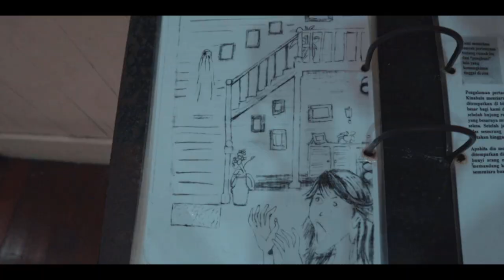Agnes Keith House (Haunted Version) | Sandakan | Sabah | 2020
But a reflection of what my wife & I experienced during our tour to the house

Despite the wall and floor have seen the gore of its past during world war II, it was a shelter for its tenant

There were few reported paranormal activities by occupants of the house from sighting of female apparition to unexplained noises and voices. Thou none were harmed.

The house is restored and now open for public for exhibition
Few notable antique households (refrigerator, radio, telephone, 'tempayan'@earthenware jar etc)

Named after Agnes Newton Keith, an American author

located 2km from sandakan town
It has English Tea House nearby to enjoy signature scone dish and Sabah tea

Shot with:
Canon m50 (handheld)